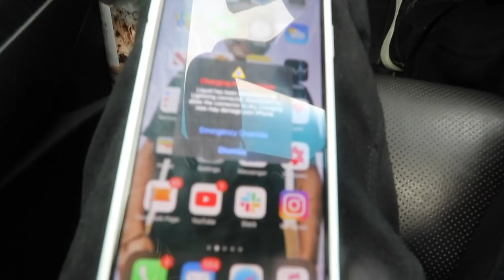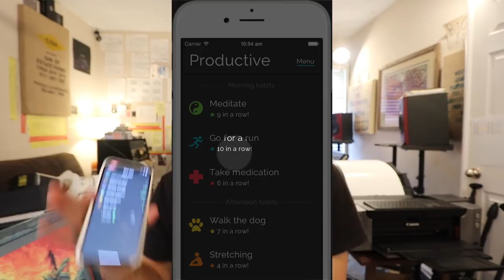MY FAVORTIE APP!